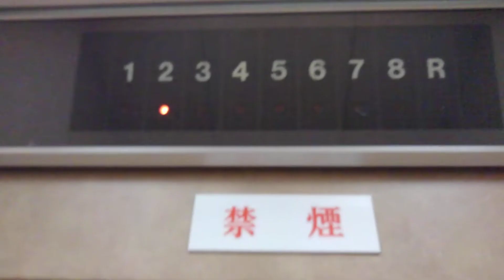part3大阪市淀川区西中島付近某ビルエレベーター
メーカー:日立
機種:ビルエースクオリティ80
台数:1